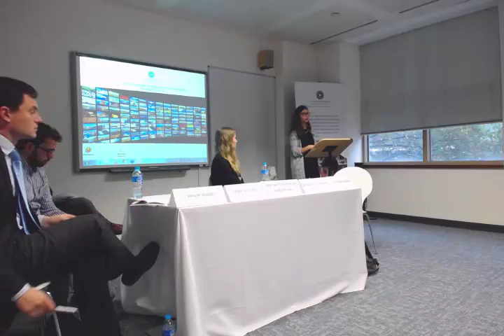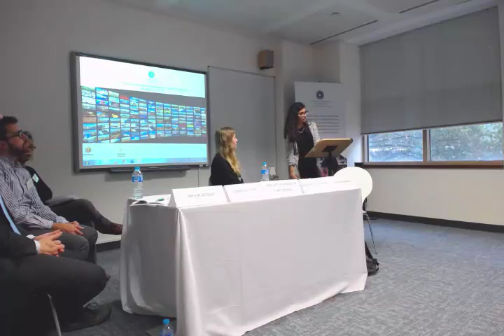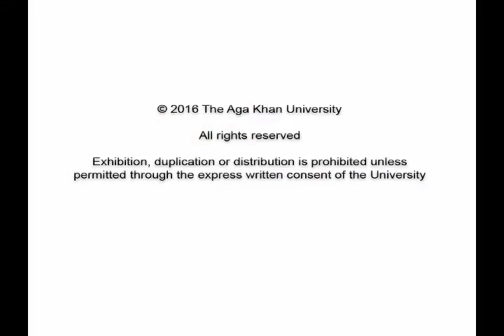Session 3B Media and the Nation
Chair – Philip Wood
“Public Morality and the Transformation of Islamic Media in Indonesia” - Arie Setyaningrum Pamungkas
“Inventing a Usable Past: A History of Arab Politics Approach to Understanding the Islamic State Organisation” - Omar Al-Ghazzi
“Fixing for the Revolution: An Inquiry into the Role of Egyptian Fixers in Foreign Media Coverage of the Revolution Between 2011 and 2014” - Salma Mostafa Khalil
“War in Syria and the Kurdish Media Narrative” - Zenobia Homan